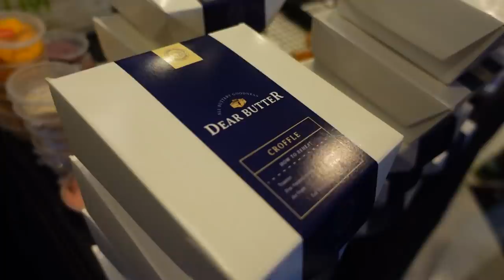"ORANG-ORANG SPESIAL DI HARI SPESIAL" SUPER DUPER MEGA BINTANG 40TH BIRTHDAY PARTY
Gemeser!
Alhamdulillah di tanggal 31 Desember 2021 kemarin, aku baru aja ngerayain ulang tahun aku bersama orang-orang tersayang. Ada Mama, para queen, dan tamu-tamu terhormat lainnya yang gak bisa aku sebutin satu-satu. Intinya mereka semua udah banyak berkorban dan berjuang di hidup aku. Aku speechless banget, karena tahun ini tuh bisa ngerayain ulang tahun di rumah, dengan dekorasi yang cantik bangeeettttttt, dan aku udah mendambakan ini semua dari lama. Terima kasih untuk doa-doa baik yang kalian panjatkan untuk aku. Mau liat keseruan birthday partyku kemarin kayak gimana?